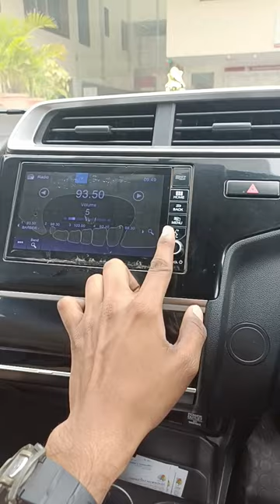WR-V car display settings